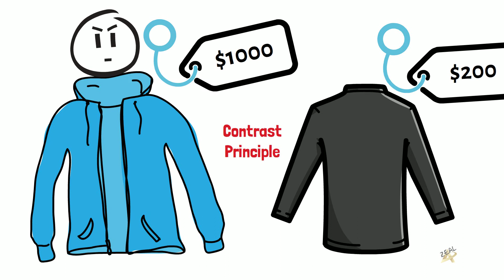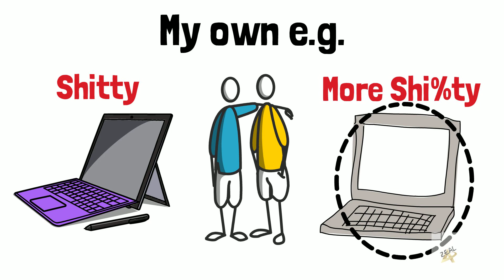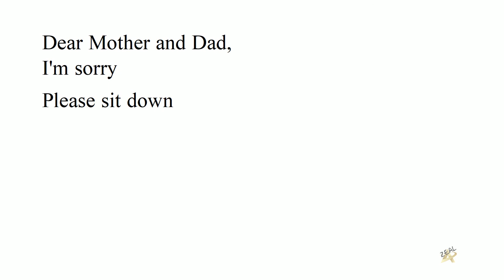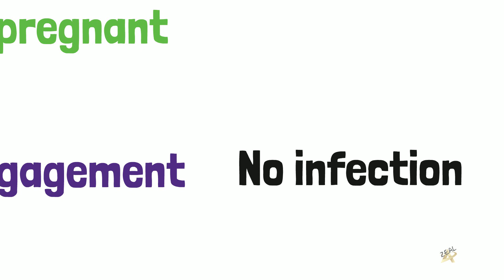Counter their Manipulation attempts | inspired by INFLUENCE by Robert Cialdini | Hindi/Urdu | 1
Let's face it, we have all been in positions where shrewd Sales people and individuals have exploited us. This video series is inspired by the masterpiece INFLUENCE, the psychology of persuasion by Robert Cialdini where we share all the sly tricks used by manipulators and ways to disarm/counter them.
Knowing the Contrast principle will help you with the following:
1. How to be better at negotiation
2. How to disarm the manipulative tactics of clever salespeople.
3. How to be better at persuasion/sales yourself.

Our goal is to help people to groom and grow themselves in all aspects of their life and drive/motivate them to always go the extra-mile.